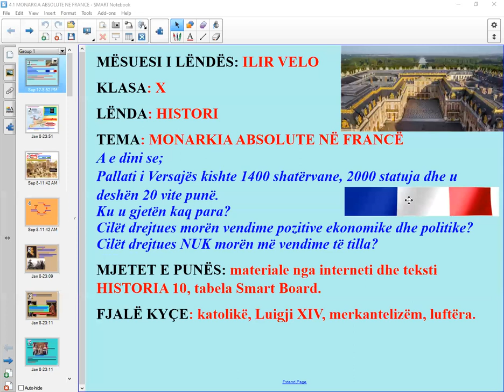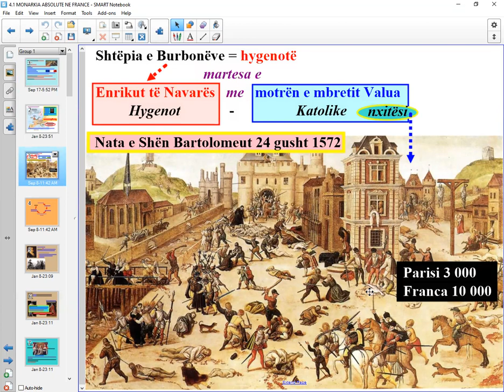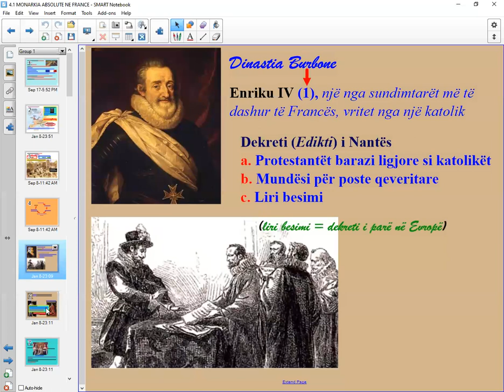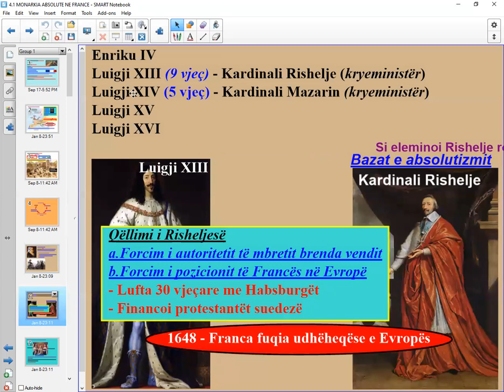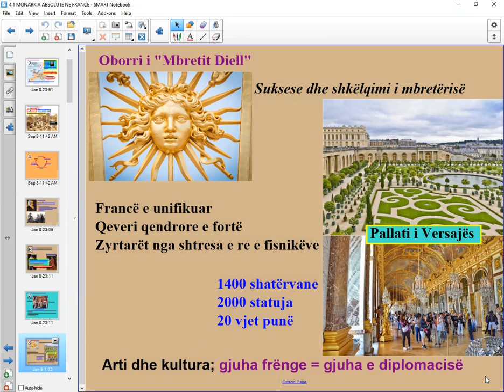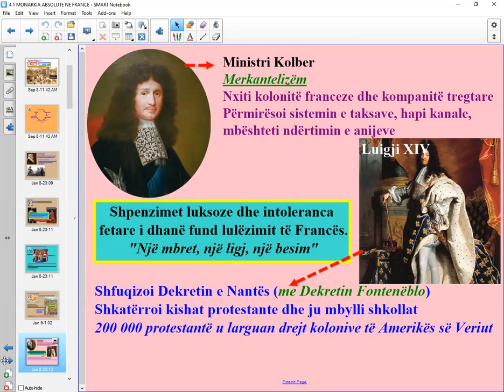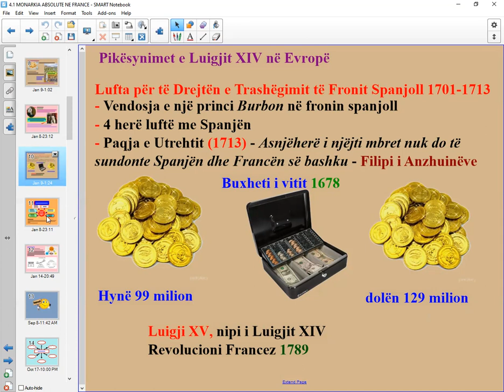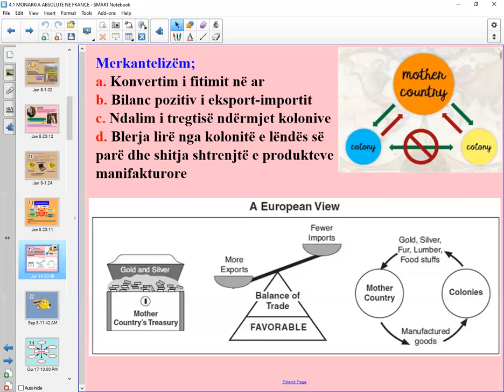Histori 10. 4,1 Monarkia absolute ne France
Monarkia absolute ne France, hygenote, Enriku i Navares, Nata e Shen Bartolomeut, Dekreti Edikti i Nantes, Luigji XIII, Kardinali Rishelje, bazat e absolutizmit, Luigji XIV, Kardinali Mazarin, ministri i financave Kolber, politika ekonomike merkanteliste, Pallati i Versajes, mbreti Diell.